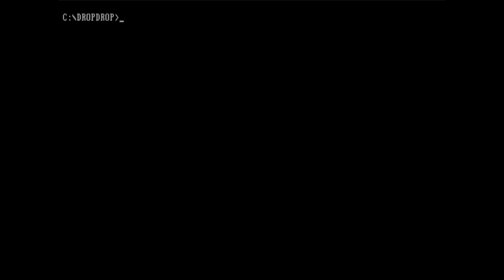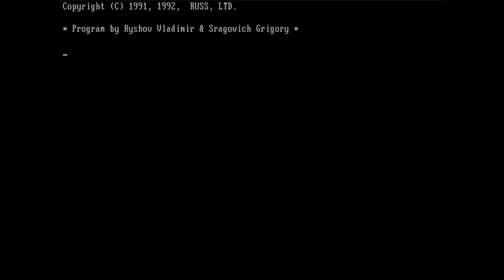Drop drop (PC MS-DOS, 1992)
Gameplay of Drop drop, a puzzle game for DOS developed by Xor-Laboratory and published by RUSS in 1992.